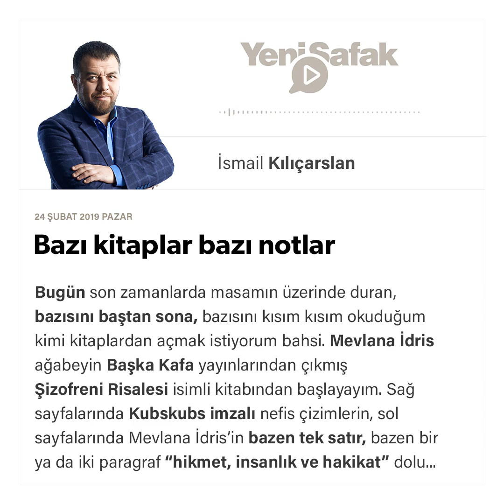İsmail Kılıçarslan - Bazı kitaplar bazı notlar - 24.02.2019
Bugün son zamanlarda masamın üzerinde duran, bazısını baştan sona, bazısını kısım kısım okuduğum kimi kitaplardan açmak istiyorum bahsi.